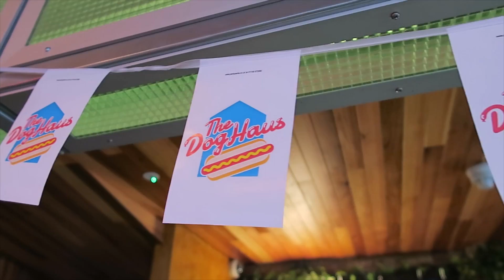Chessie's Birthday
Bottomless brunch; hotdogs, prosecco, cocktails and more prosecco